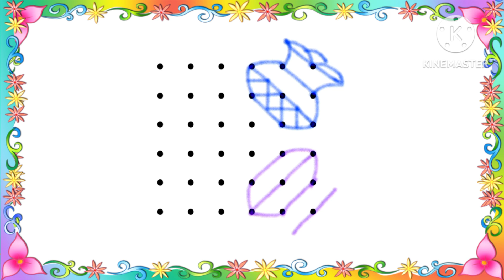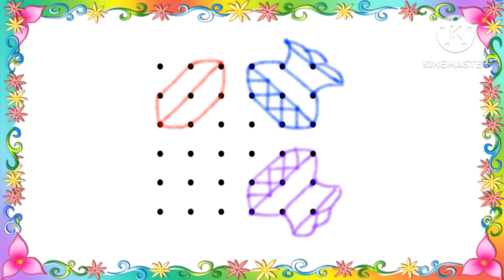భోగి కుండల ముగ్గు | సంక్రాంతి పొంగల్ రంగోలి డిజైన్స్.